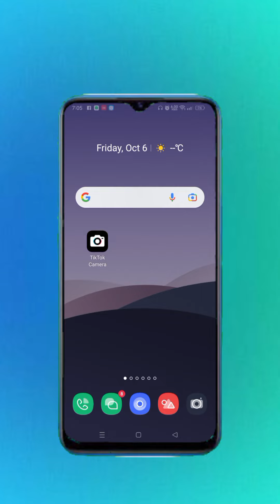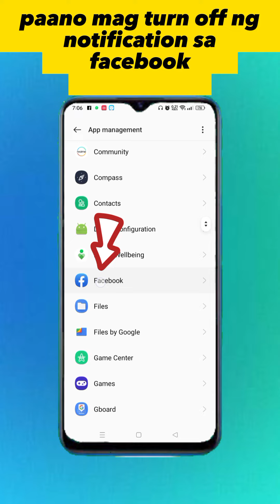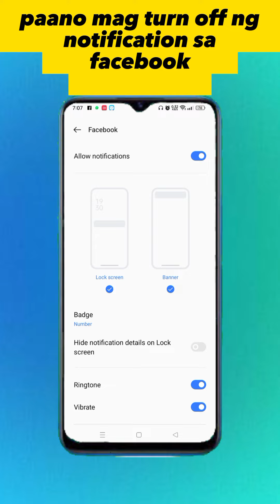paano mag turn off ng notif sa facebook no pop up on screen